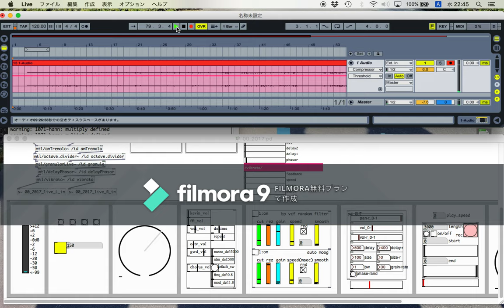all the things you are (guitar+Pd)